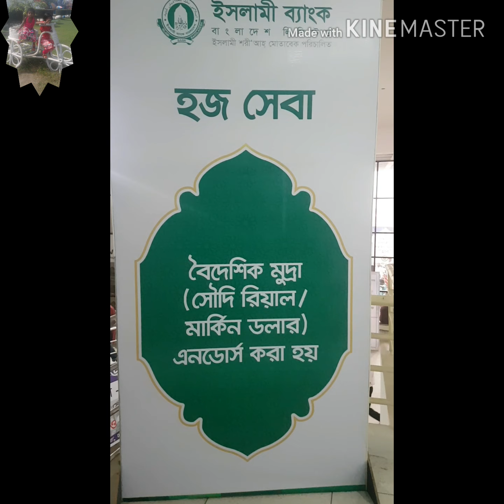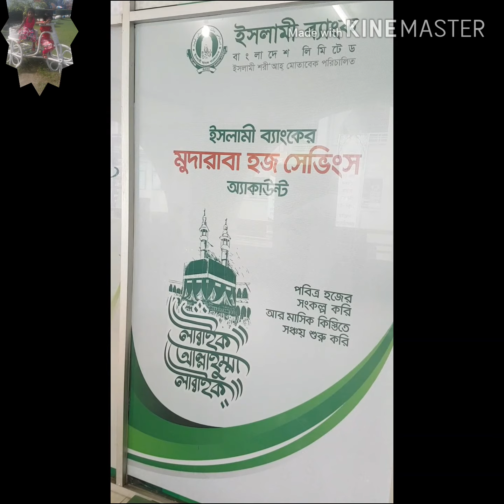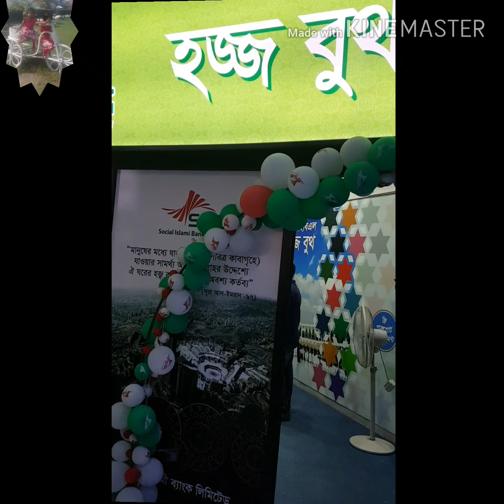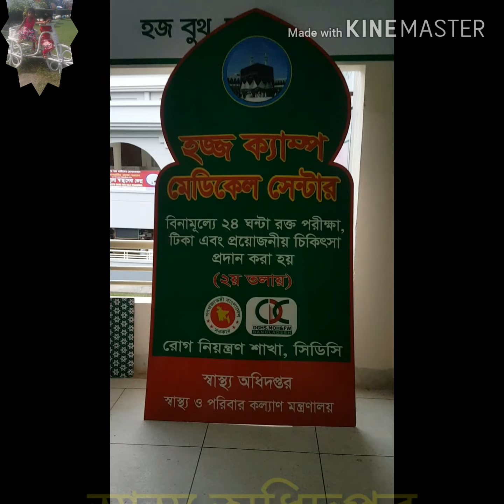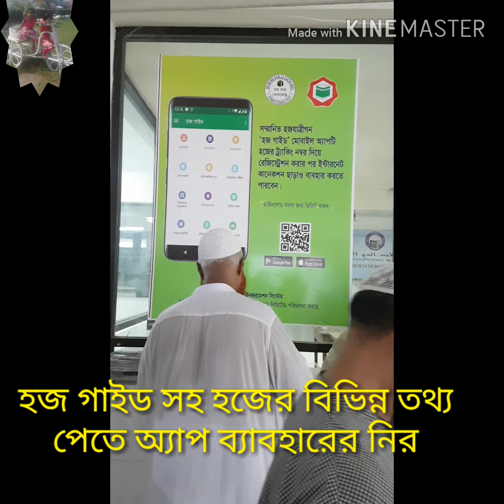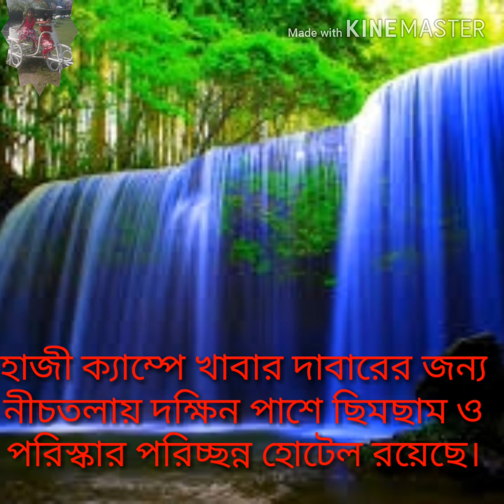হজ্জ ক্যাম্প - হাজীদের সেবায় যে সকল কাজ হয়